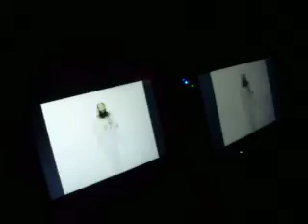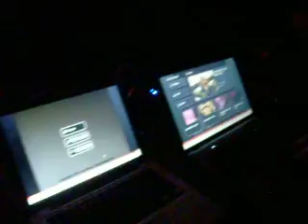Hot Air Balloon Ride at Bela Dubby 9.22.10 pt.2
Hot Air Balloon Ride (this time Ryan Kuehn with a little help from David Russell and a borrowed laptop from Shannon) playing a blast of the Aerosmith "Pink" video live at Bela Dubby in Lakewood, Ohio on